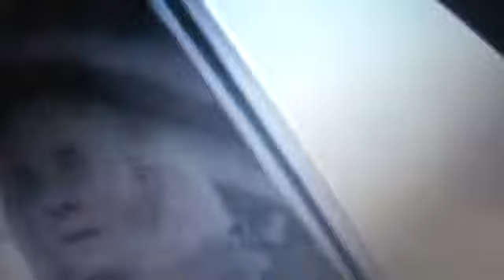Jonathan Rhys Meyers chocking : ça ira mon amour 1789 Révolution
vidéos avec les scènes chocs voire inédites de ses films